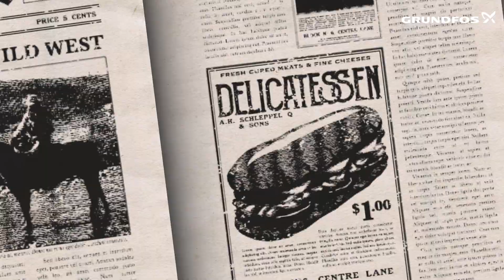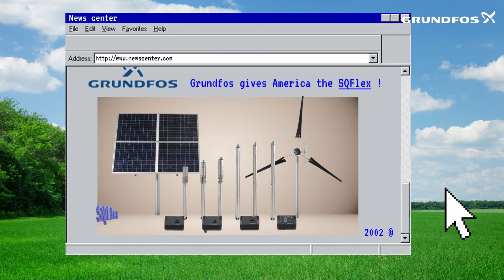USA 50th anniversary, Grundfos - "Making headlines"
0:00-0:36: 1973 - Grundfos is coming to America!
0:36-1:00: 1982 - Releasing the solar-driven pump system
1:00-1:26: 1993 - Grundfos introduces the first intelligent CR Pump
1:26-1:44: 2002 - Launching of the SQFlex
1:44-1:01: 2016 - Grundfos stood up as an industry leader in front of the United Nations
2:01-2:29: 2023 - Launching of pump with the highest energy efficiency rating ever

We've now spent 50 years in the USA, and many headlines have been made - though not necessarily by us... But we've certainly given it our best shot! Since 1973, we've introduced Americans to pioneering innovations like the solar-driven pump system, the very first intelligent CR Pump, the SQFlex, and much more.

Even though capturing the attention of the general public has proven to be a challenge, we still take a moment to raise our glasses and celebrate all the milestones🥳.

Today, after five decades in the land of dreams, our commitment to innovating water- and energy-efficient solutions remains unwavering. With our recently launched pump, boasting the highest energy efficiency rating ever, that elusive headline might not be too far off!

Read more about our celebration of the 50 year anniversary in the USA

Learn more about Grundfos:
Interested in a partnership with us in the US?

At Grundfos we pioneer solutions to the world’s water and climate challenges and improve quality of life for people. We believe that water has the power to change the world.
We take our responsibility seriously, and commit to promoting greater respect and understanding of water around the world.
We protect water by minimising  waste, inefficiency, shortage, discomfort and inaccessibility, wherever the flow of water is needed.
We advance the flow of water through water system innovations as well as energy optimisations, with a focus on sustaining water´s flow now and into the future.

We move and transform water and other liquids via intelligent, sustainable and energy-efficient solutions for use in buildings, industry and utilities.
Innovation has always been the driving force behind Grundfos. Our expertise in combining water solutions and digital solutions helps our partners and customers move water in applications across all customer segments.
At the core of these solutions is a broad range of products & services that set the standard in energy efficiency, reliability and connectivity.